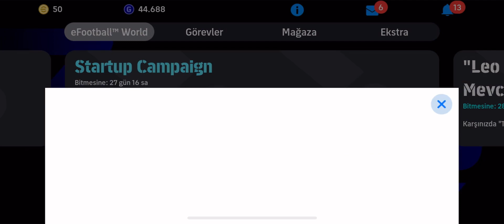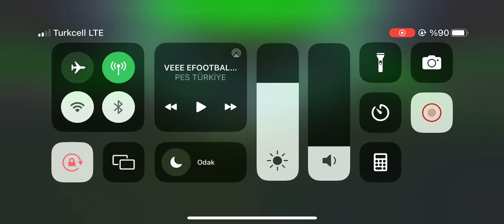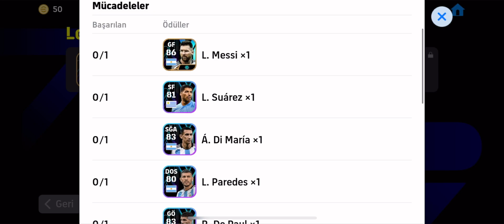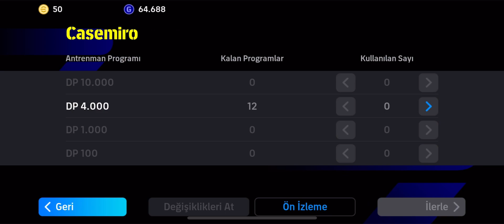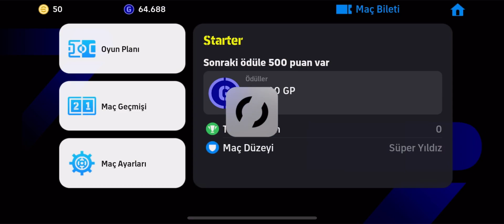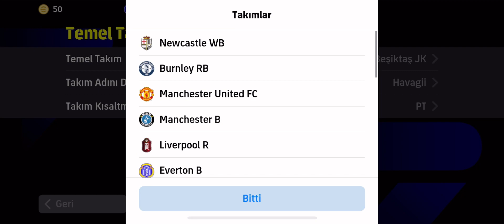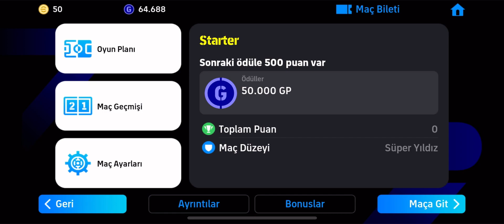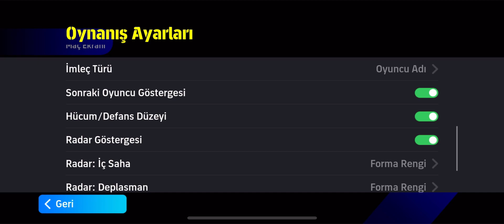EFOOTBALL 2024 MOBİLE TOP AÇILIMI VE İNCELEME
HERKESE MERHABALAR ARKADAŞLAR BU VİDEOMDA, EFOOTBALL 2024 MOBİLE TOP AÇILIMI VE İNCELEME ,HERKESE İYİ SEYİRLER...